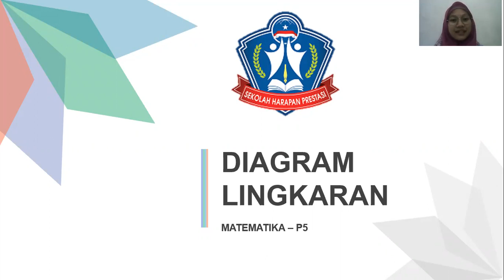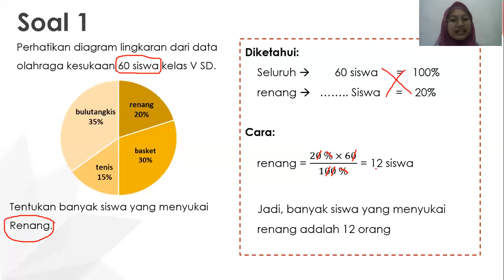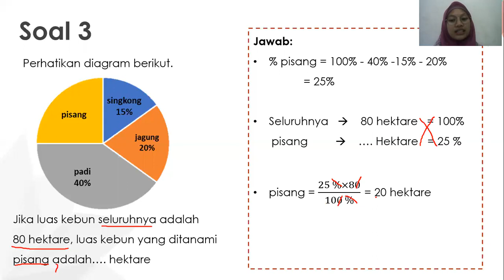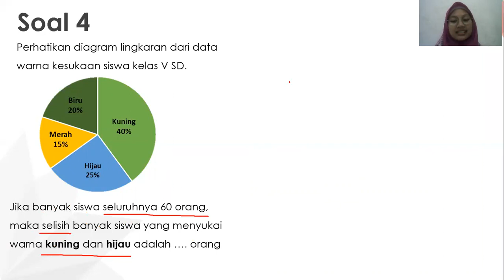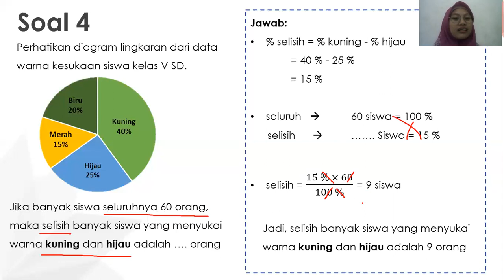MATEMATIKA KELAS 5 | CONTOH SOAL DIAGRAM LINGKARAN